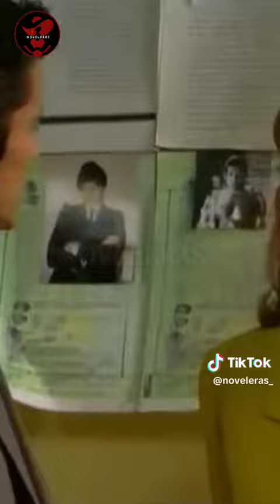10 de agosto de 2023